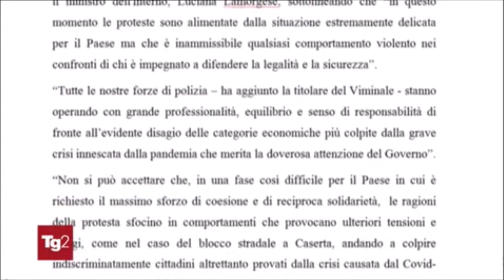Roma, confronto tra Polizia e manifestanti, 1 poliziotto ferito. Condanna del ministro Lamorgese